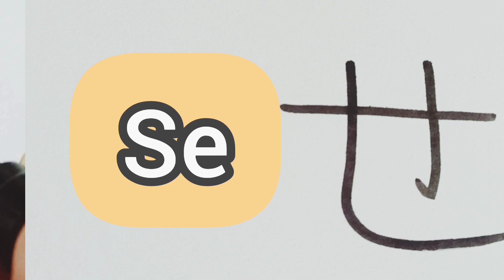Learn Japanese alphabet Hiragana for Beginners part 2 【2023】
In this video we will learn how to write japanese alphabet Hiragana part 2